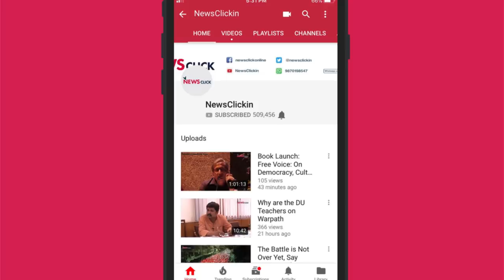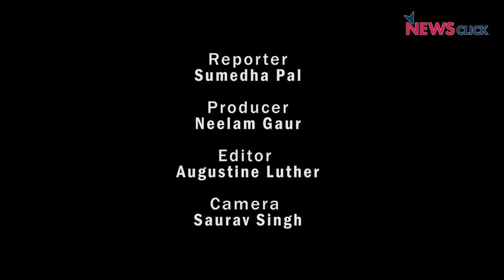MUDRA Scheme: False Promises, Failing Dreams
The Modi government had introduced the MUDRA scheme promising easy and accessible loans for the aspiring entrepreneurs. However, the ground reports show different realities. Not just that, even the statistics do not support the government's claim. The bad loans under MUDRA Yojana have jumped almost 53% to Rs 14,930.98 crore during the first nine months of the current financial year 2018-19, as compared to Rs 9,769.99 crore reported last year.